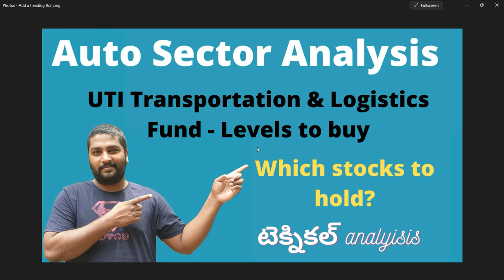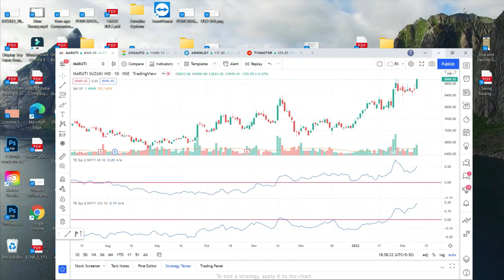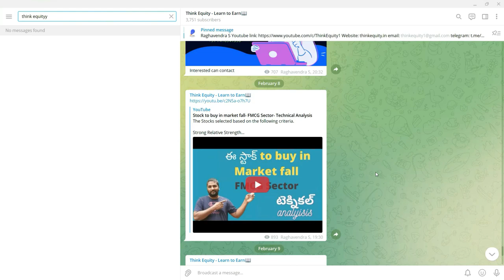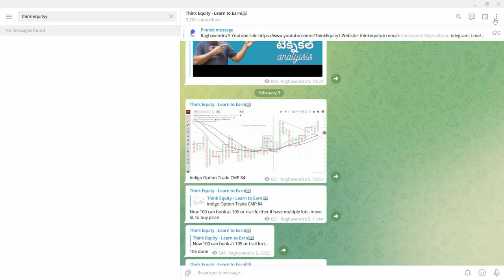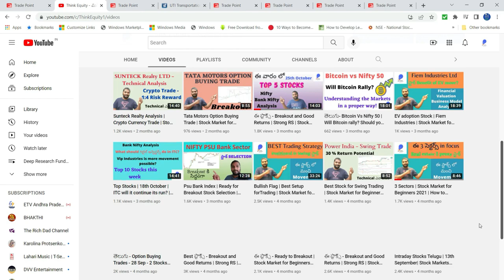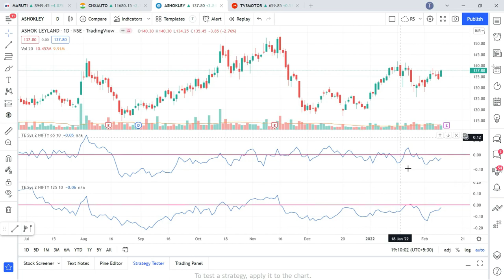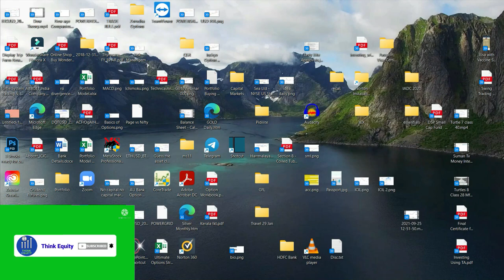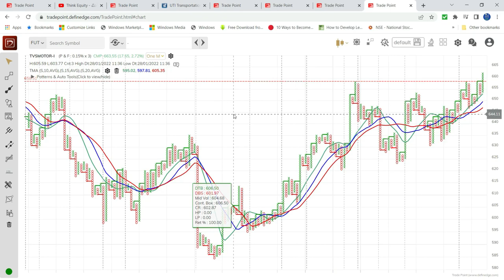స్టాక్స్ | Option Buying | 4 Auto Sector Stocks | Stock Market for Beginners Telugu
Nifty Auto is in uptrend, Stocks like Maruti can give good returns all the analysis is explained in the above video.

Good Uptrend
Small Consolidation

1. The Dhandho Investor
2. Common Stocks and Uncommon Profits
3. One Up on Wall Street
4. Learn to Earn
5. The Unusual Billionaires
6. Reminiscence of a stock operator

Technical Analysis Books:
1. how to make money trading with charts
2. Technical Analysis and Stock market profits

Some Self-help books I recommend to read:
1. Power of your Sub- Conscious Mind
2. Think and Grow Rich
3. The Steve Jobs Way
4. Ted Talks
5. Crush It
My Video gear:
1. Samsung Galaxy S8
2. Dell Laptop
3. Microphone
4. Gorilla Pod